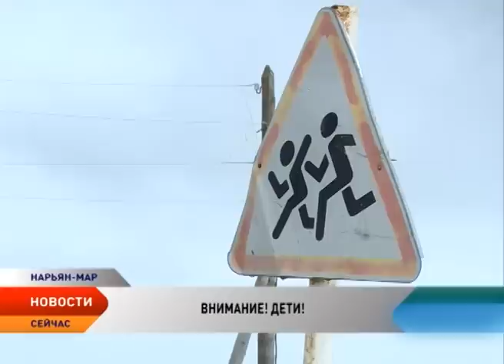Новости Севера от 28.08.2015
Новости Ненецкого автономного округа:

Неосторожное обращение с огнем стало причиной трагедии. В Каратайке сгорел жилой дом

Водный патруль. Флот Центра природопользования и охраны окружающей среды пополнился двумя высокоскоростными катерами.

Круглая дата. Нарьян-Марское АТП празднует юбилей.

Поисковики из Ненецкого округа приняли участие в работе интернационального военно-исторического лагеря.